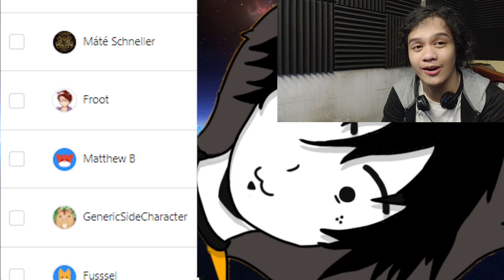Jayce Reacts - My Hero Academia Season 6 Episode 13 - Last Hurrah!!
[Timestamps]
Reaction: 01:48 ╿
Discussion: 25:14 ╿

Wow, I'm tired during this recording... Anyway, we finally get to the climax of the battle! Everyone's exhausted and a lot are barely alive. ...but Mr. Compress was really cool in this episode.